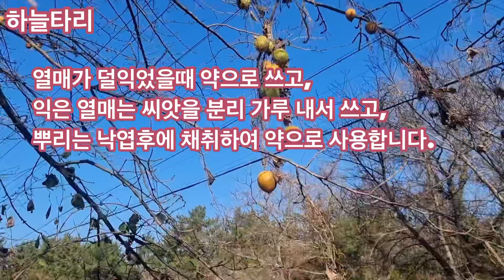과루실.과루근.과루인효능#####